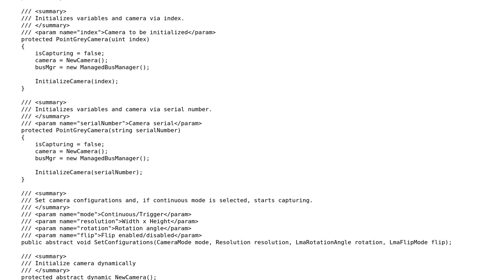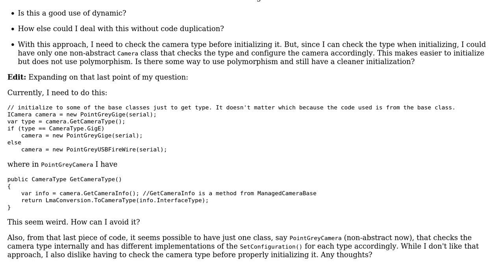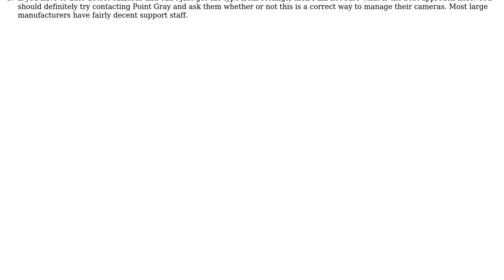Code Review: Using dynamic to avoid code duplication when wrapping an API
With thanks & praise to God, and with thanks to the many people who have made this project possible! | Content (except music & images) licensed under CC BY-SA | Music | Images & others | With thanks to user Nikita B user Gabriel Pra and the Stack Exchange Network Trademarks are property of their respective owners. You are responsible for your own actions.